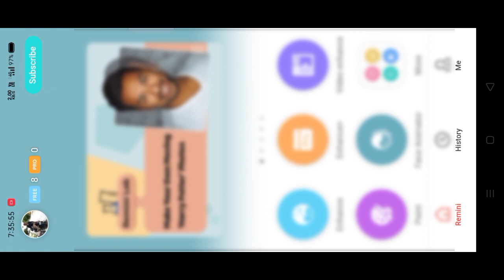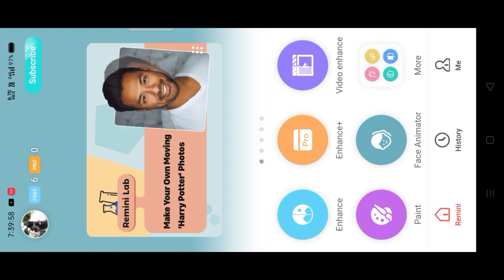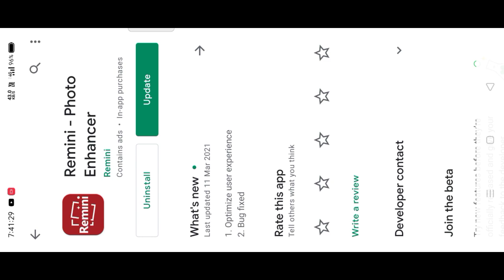how to increase photo quality in mobile 2021 | low quality HD photo editing kannada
@NS creation7